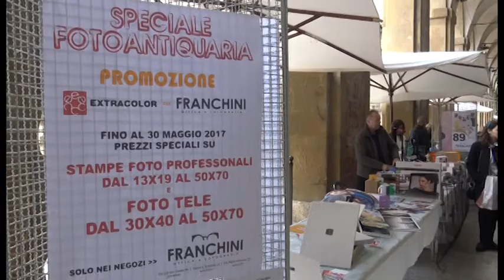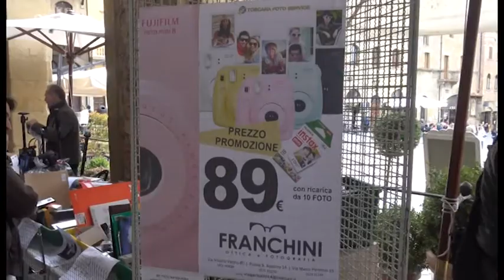Arezzo, successo per la 63ma edizione di FotoAntiquaria